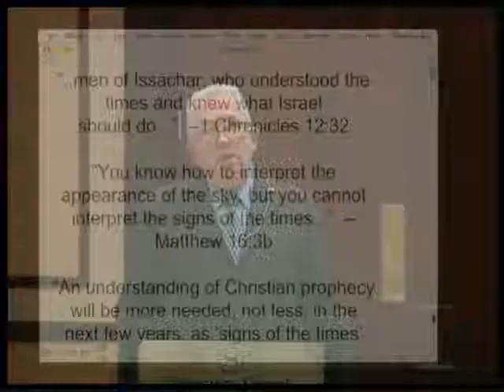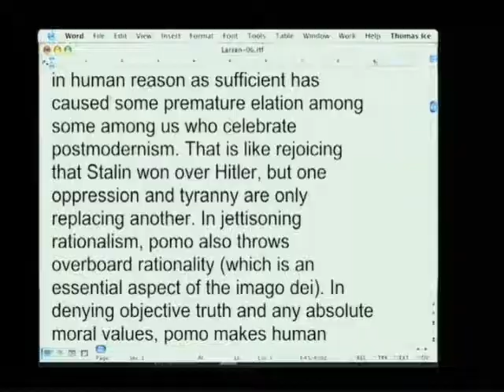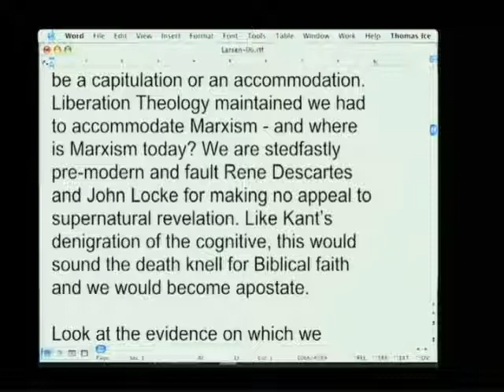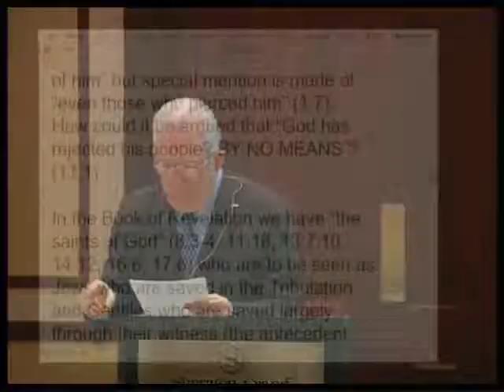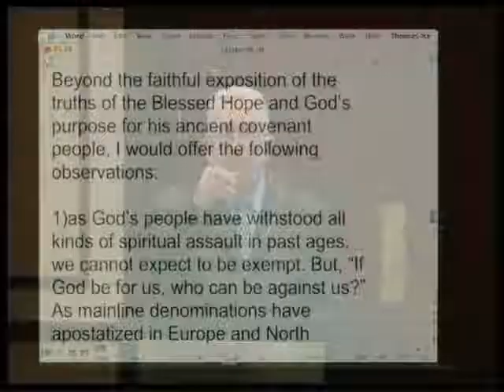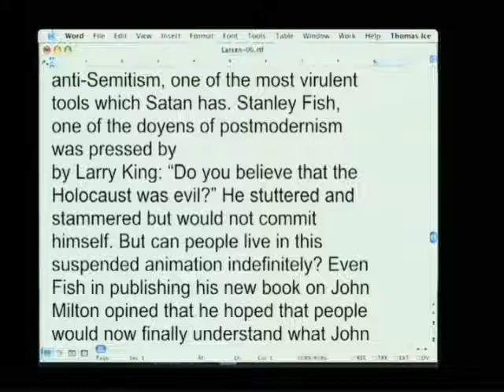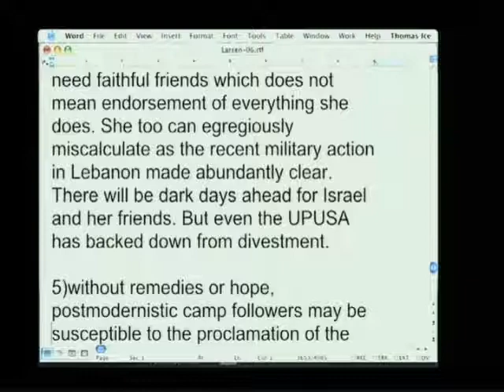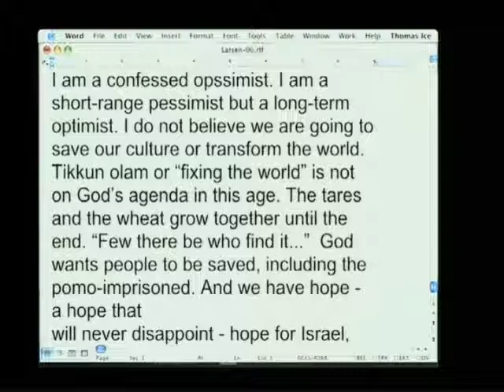David Larsen | The Postmodern Abandonment of Israel | 2006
David Larsen